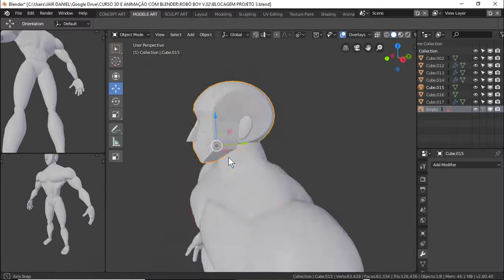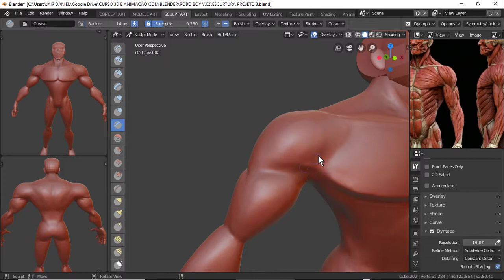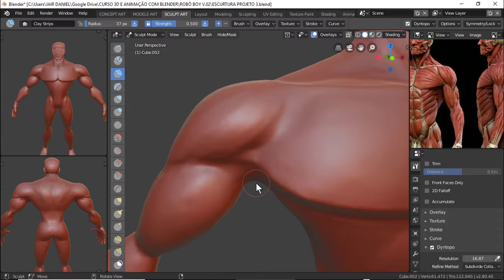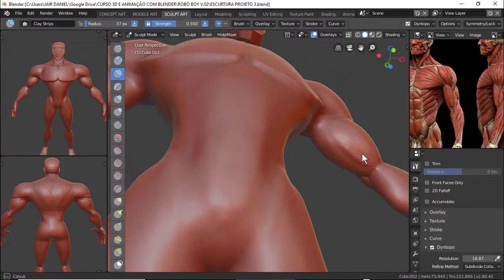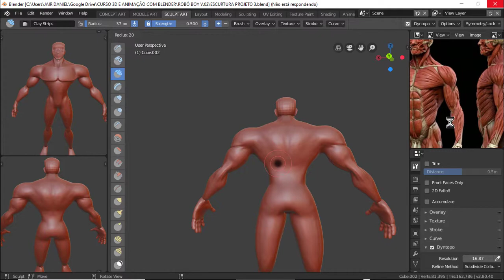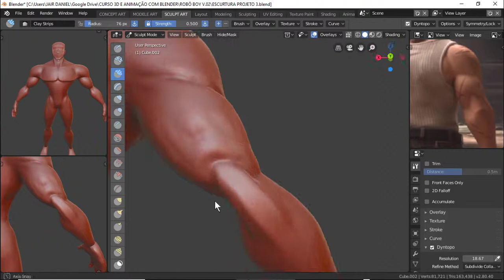COMO CRIAR PERSONAGENS COM BLENDER 2 8/ #03-ESCUTURA PART 01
Curso de criação e animação de personagens 3d com o Blender 2.93
Garanta a sua vaga no site oficial :

Nesta ultima serie de videos acelerados eu mostro todo o processo para criar um personagem para games.

TODO O PROCESSO ESTAR DIVIDIDO EM 13 PARTES (VIDEOS)

FAÇO ISSO PARA GERAR PERGUNTAS !

Pois tudo o que viram até aqui, foi para mostrar algumas alternativas de como criar um personagem no Blender 2.8 e no EEVEE.

Então a partir de agora quero ouvir vocês.

O que vocês querem ver a qui no canal ?

O que querem aprender ?

Qual a sua maior dificuldade ?

SOBRE O AUTOR:
Olá a todos ! Meu nome é JAIR DANIEL , sou Ilustrador e Artista 3D
Minha especialidade  é a Criação e Animação de Personagens 2d e 3d.
Tenho mais de 8 anos de experiencial no mercado da computação gráfica e a 3 anos trabalho como animador profissional.
Criei este canal para compartilhar meus conhecimentos e projetos que estou trabalhando

Para quem quer entrar no mercado de animação ou games , se depara com varias barreiras que o faz desistir dos seu sonhos
Nuca desista dos seus sonhos! Você pode ser e aprender o que quiser, só depende de você.

Contem comigo !